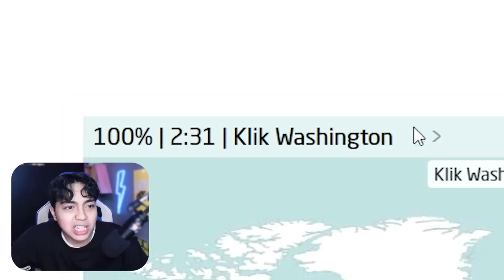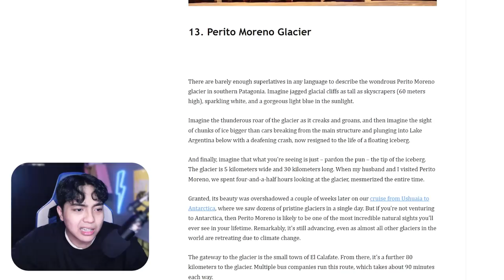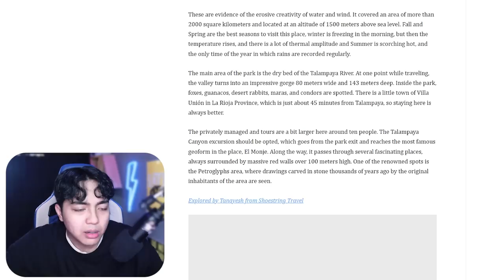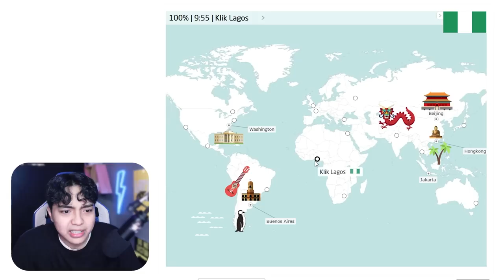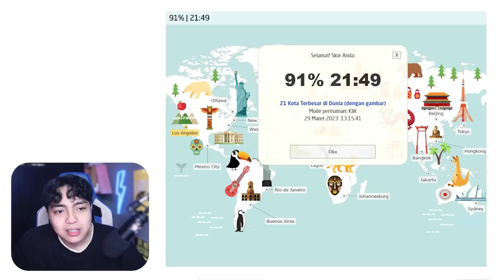Aku Menebak 21 Kota Terbesar di Dunia Dengan Gambar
ada gambar landmark atau tempat ikonik negaranya juga

Di video kali ini gua main game Tebak 21 Kota Terbesar di Dunia nih

★ Zureeeeeeeeeeeeeeeeee ★